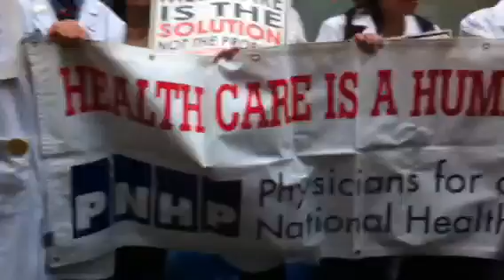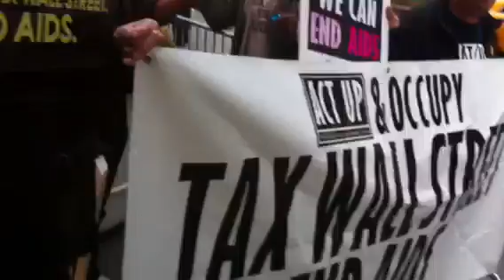OWS and ACTUP protest Obama and Romney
Hundreds of activists comprised of members of Healthcare for the 99% Working Group of OccupyWallStreet, PNHP, ACT UP, the Granny Peace Brigade, Occupy Queens, OCCU EVOLVE, and other groups protest against impending budget cuts to Medicare and healthcare across the street from the Waldorf-Astoria Hotel, where President Obama and Mitt Romney were participating in the annual Al Smith Wall Street fundraiser.